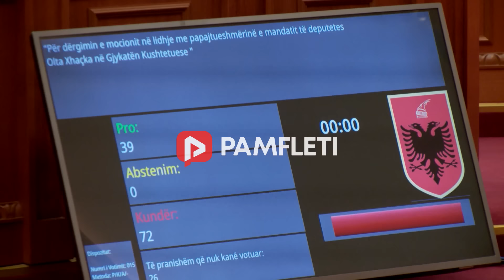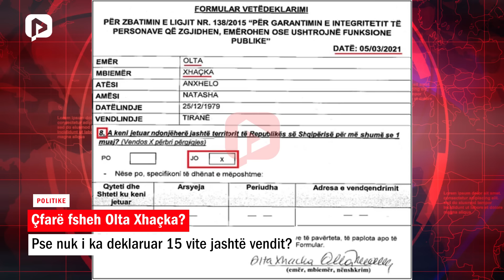Çfarë fsheh Olta Xhaçka, që nuk i ka deklaruar 15 vite jashtë vendit?!